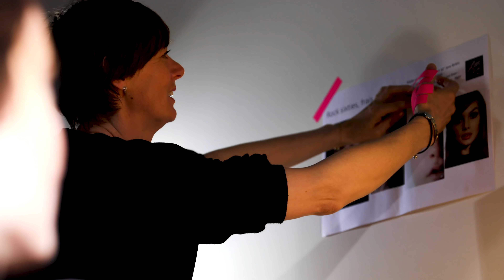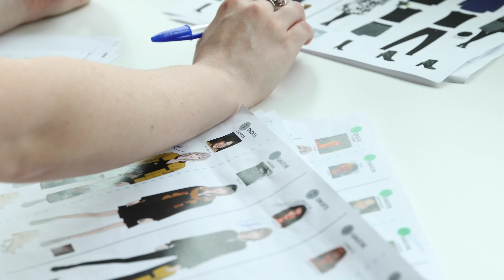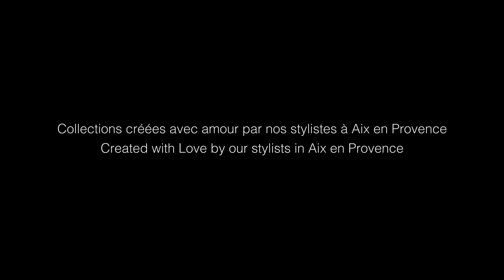Défilé TREND AH19